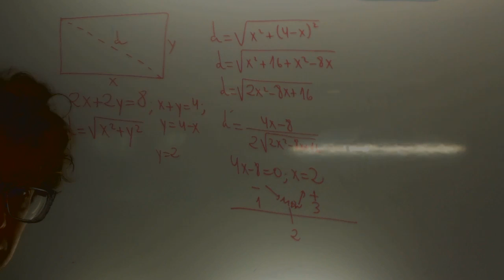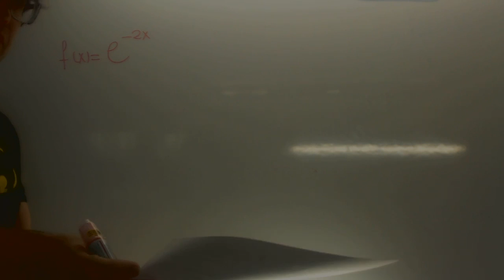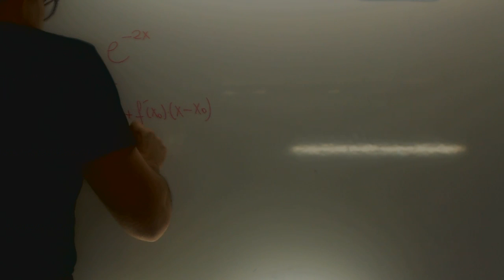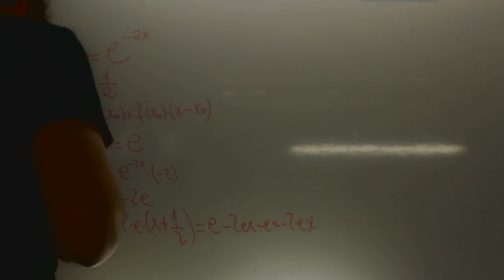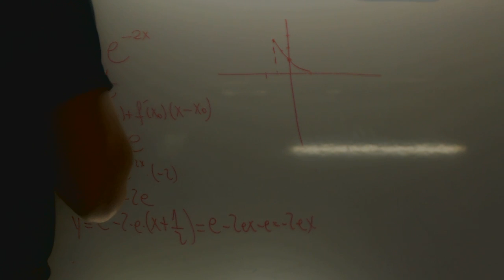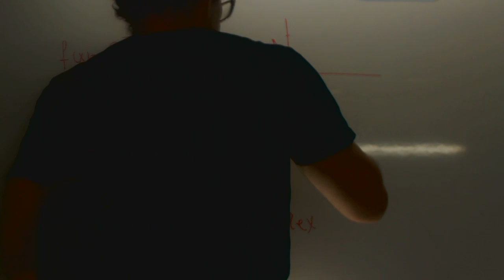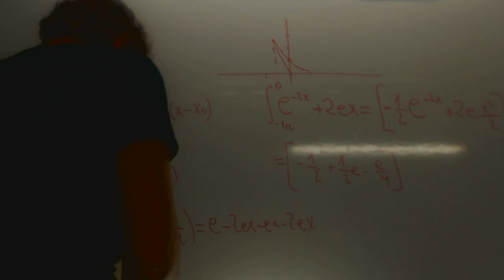Funcion integral e-2x Selectividad Andalucia Academia Usero Estepona